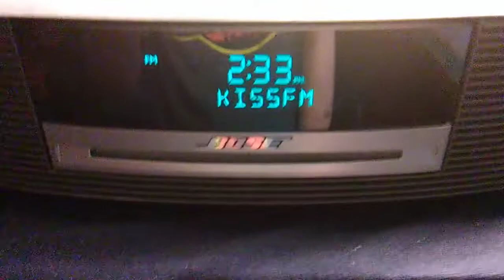kiss Fm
hey ladies and bozos